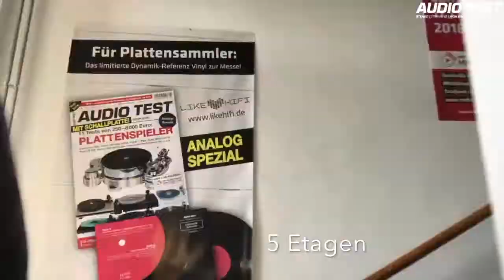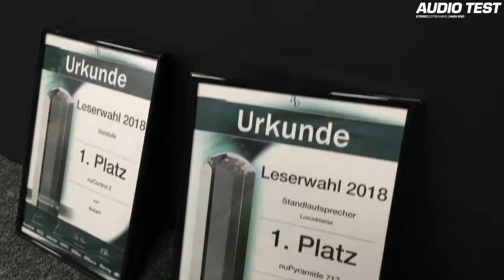Mitteldeutsche HiFi-Tage Leipzig 2018 - Kurzrückblick (Video)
Am 17. und 18. November 2018 fanden in Leipzig zum dritten Mal die Mitteldeutschen HiFi-Tage statt. Das Team von AUDIO TEST war natürlich auch mit vor Ort und hat sich ein Bild von der Veranstaltung und den neuesten Trends und Innovationen der Audio-Branche gemacht.

2019 finden die Mitteldeutschen HiFi-Tage am 16. und 17. November statt. Der Eintritt ist wie immer frei.

Hat der Kiosk in Deiner Nähe die AUDIO TEST im Sortiment?

Du willst die geballte Ladung Testberichte, News und Hintergrundinfos?